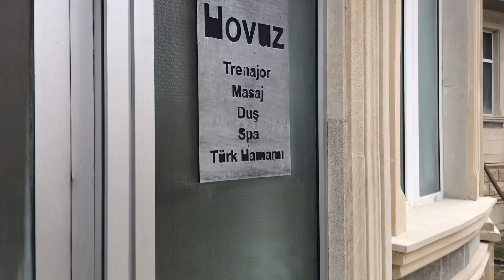Баку-Губа.Quba.Отель Райский сад.Hotel Cennet bagi